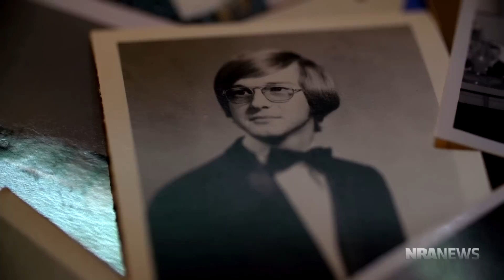Defending Our America | S2 E7: "I Don't Live In Copland"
Veteran police officers like Matt are discouraging their children from following in their footsteps because the public's respect for authority has steadily declined in recent years. As a member of the community that he polices, Matt shares his frustrations about the recent war on cops and how it affects him and his family. Del also believes that it's becoming more difficult for law enforcement to do their jobs effectively due to the constant scrutiny.